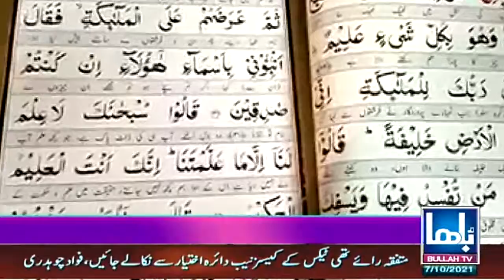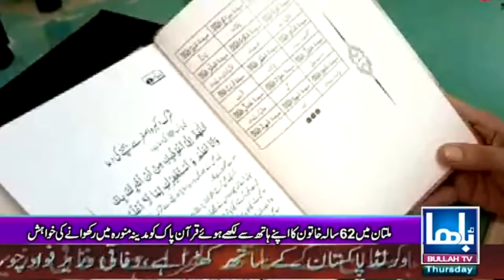ملتان فن خطاطی کی ماہر62 سالہ خاتون اپنے ہاتھ سے لکھے قرآن پاک کومدینہ منورہ میں رکھوانےکی خواہشمند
Video from Mian Nawaz Kareemi